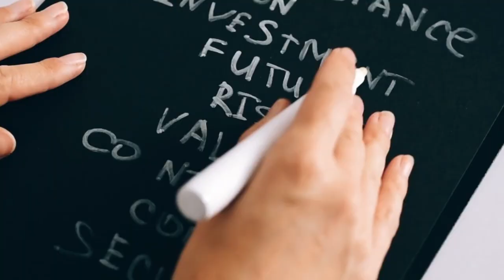How Blue-Collar Workers Made Millions | Blue-Collar Cash w/ Ken Rusk (MI277)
Robert Leonard chats with Ken Rusk. Ken Rusk is the President of Rusk Industries, a professional ditch digger, entrepreneur, author of Blue Collar Cash, and a proud advocate of following your dreams.

IN THIS EPISODE, YOU’LL LEARN:
0:00:00 - Intro
0:00:54 - The supply/demand imbalance the blue-collar industry is currently facing.
0:07:12 - The reasons blue-collar jobs are facing such shortages and the opportunities this presents.
0:20:23 - What are some common misconceptions people have about blue-collar careers?
0:36:30 - Why blue-collar careers can be very rewarding career financially and full of fulfillment.
0:43:01 - Ken’s advice for those who feel unfilled at their current job.
0:40:10 - How to get more joy out of your career and live a more fulfilling life.
0:32:07 - His top tips for entrepreneurs just starting out and those trying to turn a side hustle into a fulfilling career.
0:39:31 - Ken’s top tips on managing money and improving financial well-being.

📖  BOOKS MENTIONED:
Blue-Collar Cash by Ken Rusk